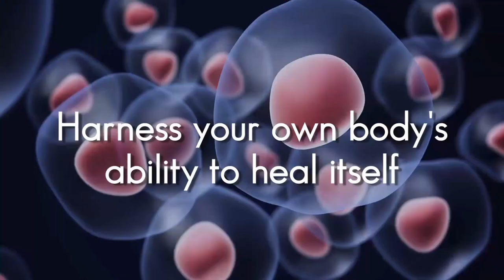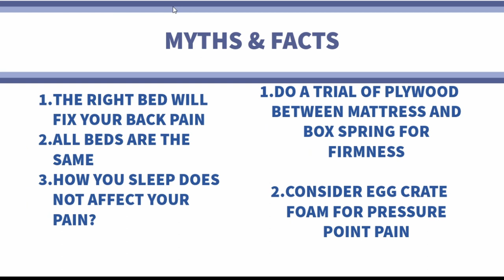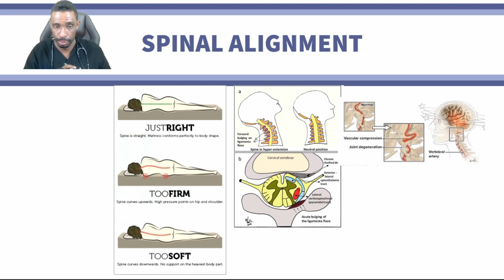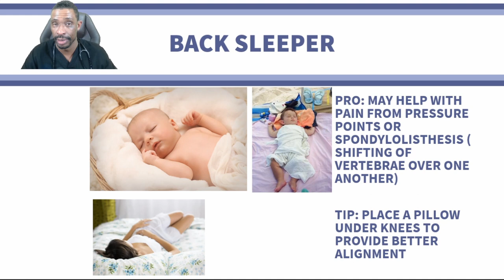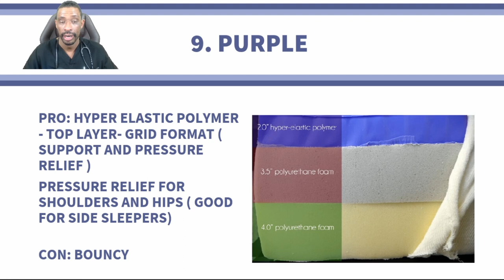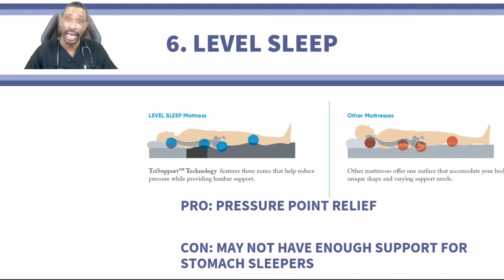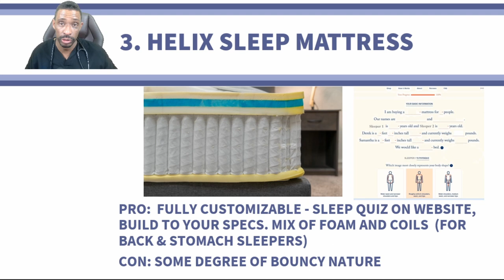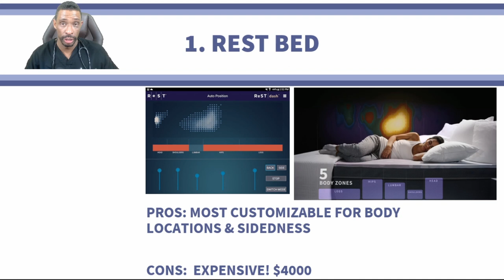10 Best Mattresses for Low back pain: Deals For Black Friday 2019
10 Best Mattress for Low back pain : Deals for Black Friday 2019

Mattresses are frequently blamed as being the cause for back pain or the reason why it worsened. Patients frequently ask how they should select a mattress for pain relief. This video provides a guide to help make a smart decision . There are many myths of mattresses and back pain being the result of a  "too soft" mattress.
How the person sleeps is incredibly influential in what is the best mattress to select.  We spend a third of our time in bed and it affects two-thirds of the time when we aren't in bed.
Side sleepers - need a softer overall mattress
Back and  stomach sleepers need a medium to more aggressive degree of firmness to provide a better night's rest.

Many of these brand use some form of pressure mapping to suggest how comforting they can be overall.   The two key determinants of the proper mattress fit is surface area contact and pressure reduction.